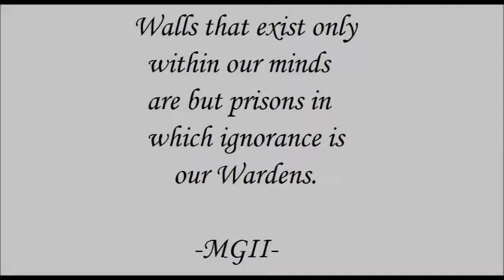Is this a cure for racism? Yes. It is called truth..... Random thoughts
Do Christians have any excuse to be racist? Does anyone have any excuse to be racist? No, as there is but one Race of men, the human race, we have no excuse, any of us to look at others good or bad based on skin color.